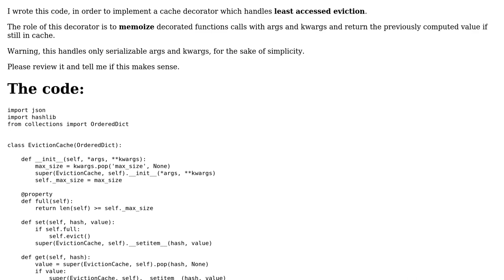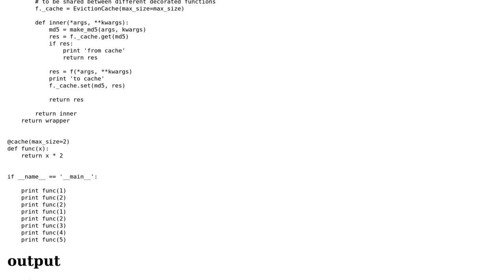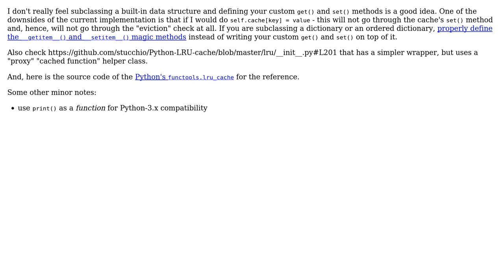cache with least accessed items eviction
With thanks & praise to God, and with thanks to the many people who have made this project possible! You are responsible for your own actions.